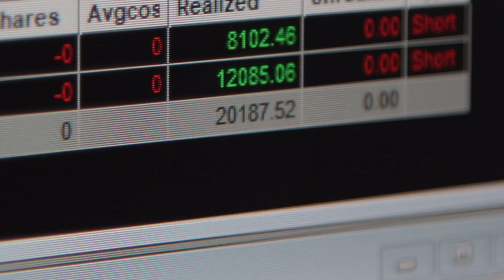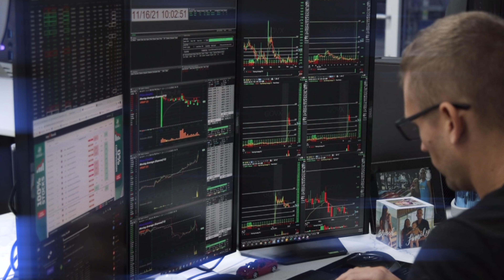Traders From Miami Banking $20k Trading Stocks (Trade Club Vlog Ep. 3)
There's been lots of action at Trade Club leading into the holidays. A few traders from Miami recently joined us on the floor, one of whom nailed some trades banking +20k at the open! 📈

This episode gives you an inside look at the features designed to give our members a mental and physical edge in the markets. One of which is through our partners at The Wellness Lab providing IV drips.

To be successful, you have to be sharp and calculated. That is why we have made accessible services and partners like this for all of our members. 🧠

As always, Mike, Austin, and our guests are dropping some knowledge bombs along the way to help sharpen your skills.

Click below to submit your application: 👇
TradeClub.net